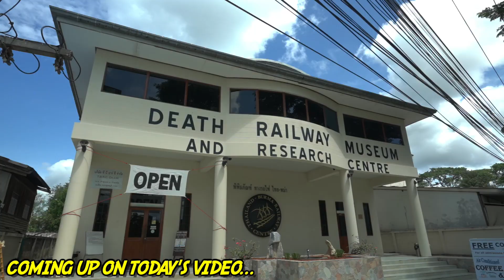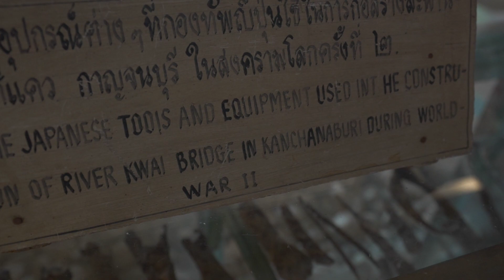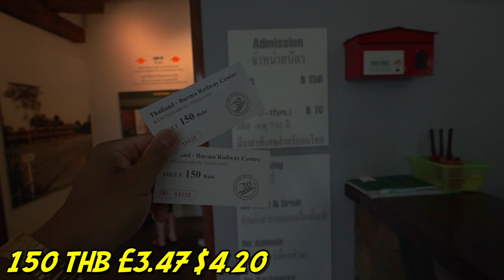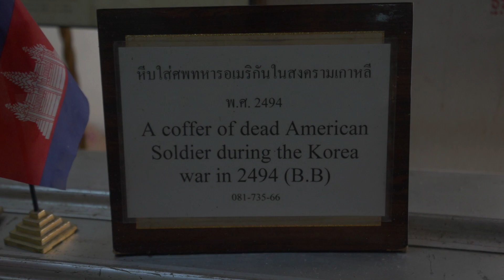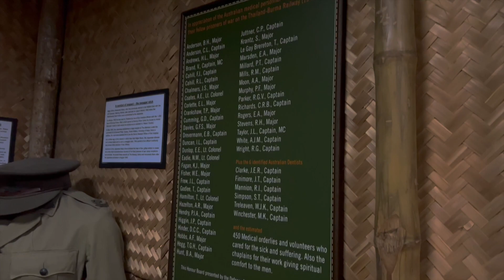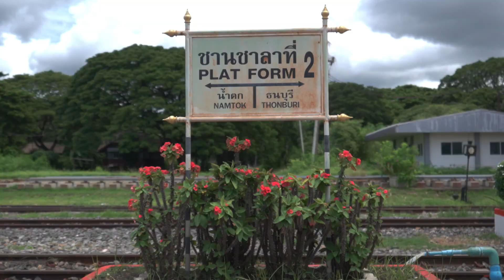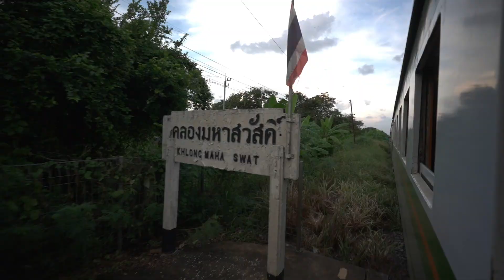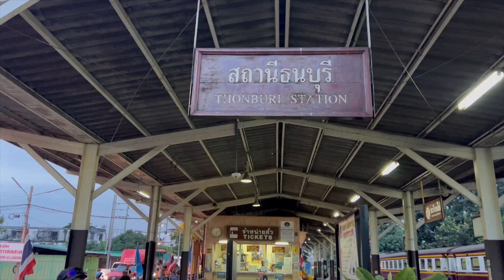The History Behind The River Kwai | £1 Train Ride!! 🇹🇭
Hi 👋

Today we visited two fascinating museums about the history on the Death Railway and the Bridge on the River Kwai. We also show you what it is like to ride a VERY cheap, local train - definitely an experience!

📽️ Video Breakdown by Chapters:
0:00 - Coming up
0:32 - History Fact 1
1:01 - Museum 1
2:44 - Museum 2
5:13  - £1 Train
7:24  - Ton Buri Bangkok Station

OUR CAMERA GEAR:
Camera Bag
Wireless MIC
Hard Drive

OUR TRAVEL ESSENTIALS:
Pocket Knife
Bert’s Sandals
Sleeping Bag Liner
Travel Towel
Insect Repellent